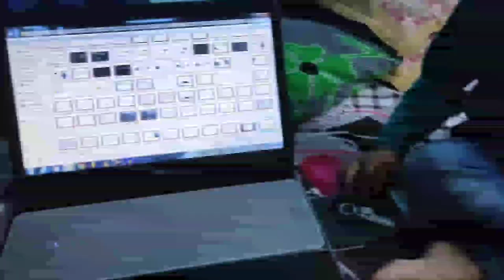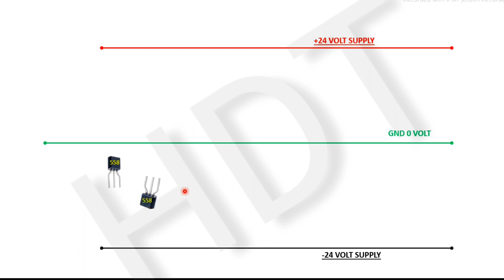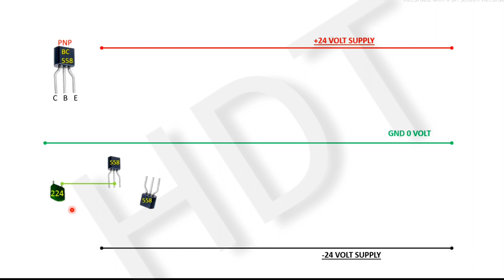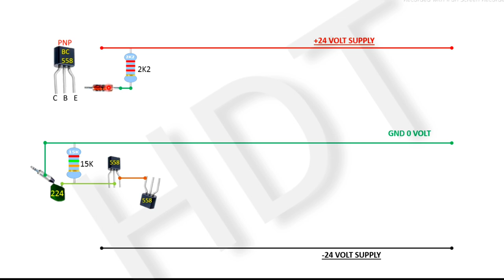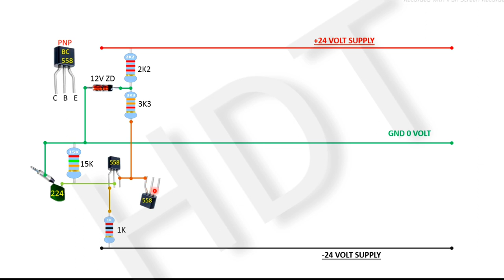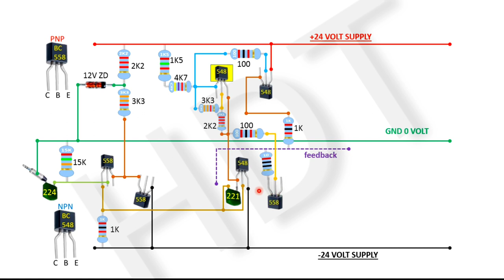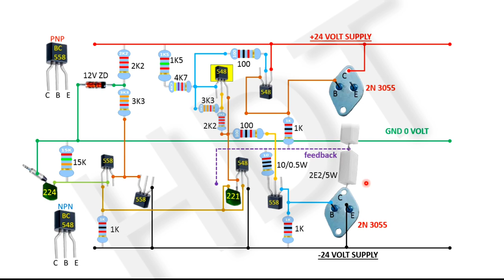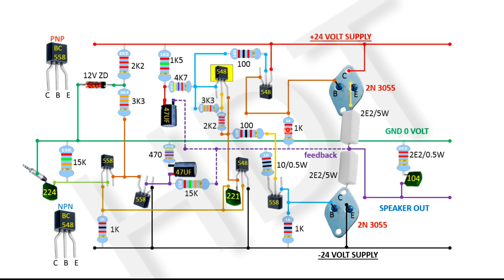3055 transistor amplifier circuit diagram animation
3055board 3055amplifier amplifierrepairing 3055 amplifier board making. 3055 transistor audio board making animation video.amplifier board repairing.
i want to help my all friends who subscibe my channel .
i want to share my knowledge to all my friends .